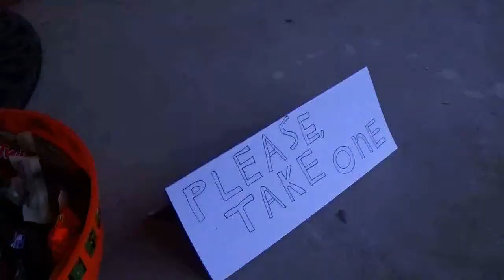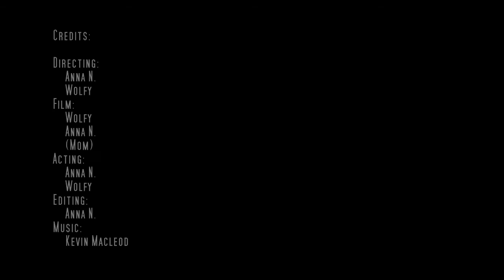Please Take One.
There's a reason we put up signs.